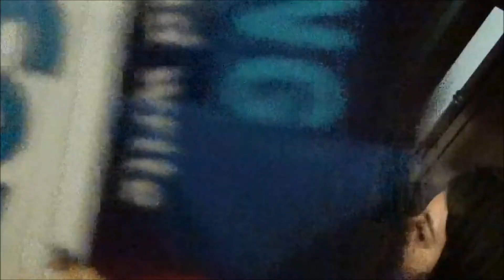DITL | SPEED CLEANING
Hi Everyone!
Just wanted to show you guys a DITL of some cleaning pregnant with two toddlers! I did not show the whole day, but mainly some cleaning that I was able to get done. I am trying to get the house back together after not doing much from having horrible morning sickness. I created a great schedule that has helped me get a few things done a day at a time. It has helped me get things done without feeling overwhelmed!